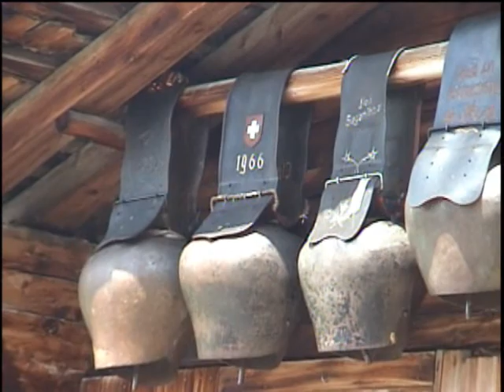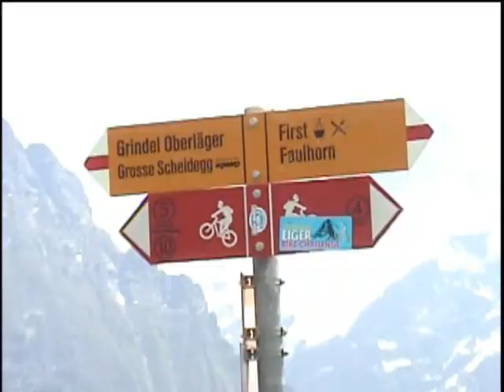My Pumpkin's First Big Mountain Hike in Switzerland 2004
The beautiful hike in the Bernese Oberland, from Grosse Scheidegg to First.